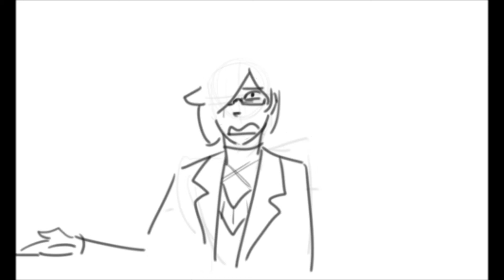Learn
Just some dumb nonsense I doodled of my OC.